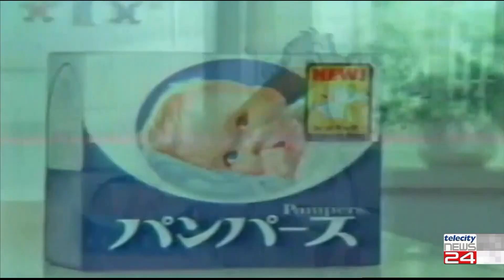02/04/24 - Sempre più culle vuote: secondo le statistiche nel 2225 nascerà l'ultimo italiano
02/04/24 - Sempre più culle vuote: secondo le statistiche nel 2225 nascerà l'ultimo italiano